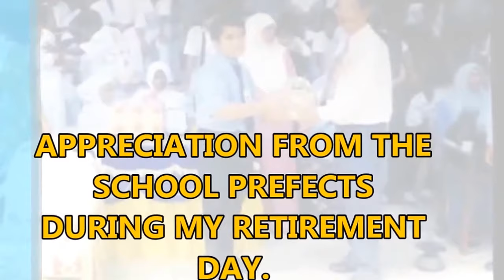My retirement in STM2 Kluang 2001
Ong Eng Chong,@ongengchomgSTM2 KLUANG - MY LAST WORKING DAY IN SCHOOL.
My last working day in STM2 Primary School Kluang. With all my years of experience in the Secondary School I managed to increase the number of medals for all the SPORTS competitions. I also did the filing system of planning & financial records for all Clubs, Societies & Uniform bodies.